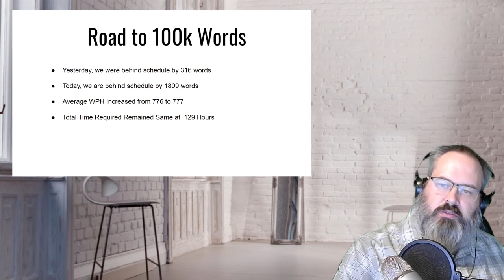Day 18 - Publishing 100k Words for Blog in a Month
Sorry, I forgot to expand the second graph.

Timestamps
0:00 Intro
0:23 Overall Challenge Spreadsheet
0:53 Challenge Results So Far